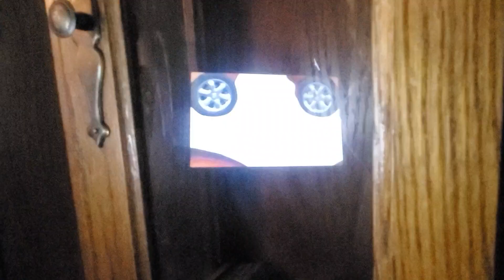July 19, 2023